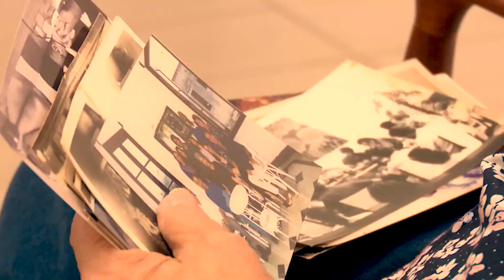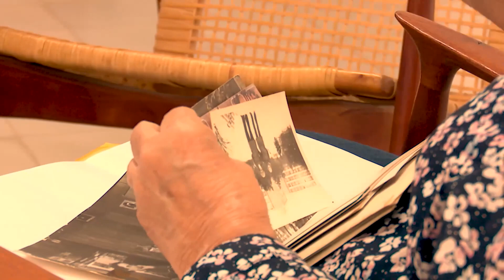RECIBE LA DOCTORA LUISA CAMPUZANO LA ORDEN FÉLIX VARELA DE PRIMER GRADO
La doctora Luisa Campuzano, notable investigadora cubana recibió este 8 de marzo la Orden Félix Varela de Primer Grado. Su labor en el campo de las investigaciones literarias resulta trascendente para la Cultura Cubana.
Periodista: Yeni Fleites